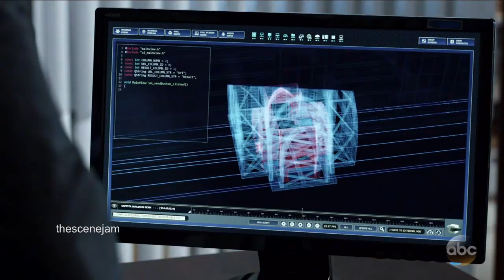Designated Survivor 1x05 Agent Wells Finds out Congressman is Involved “The Mission”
Designated Survivor Season 1 Episode 5  “The Mission” Agent Wells Finds Congressman Peter is Involved